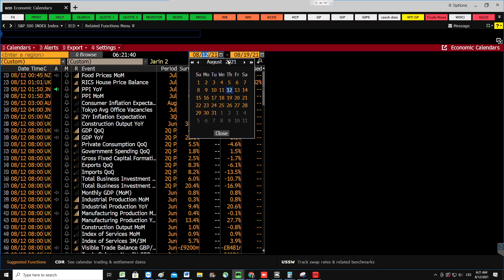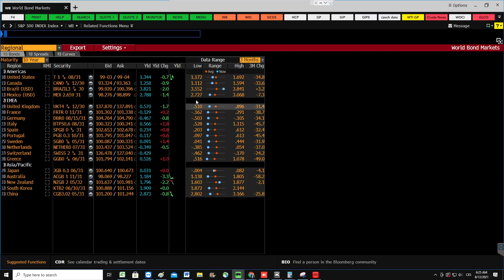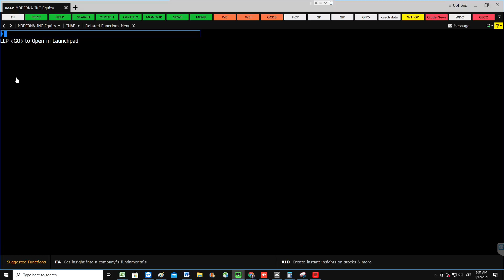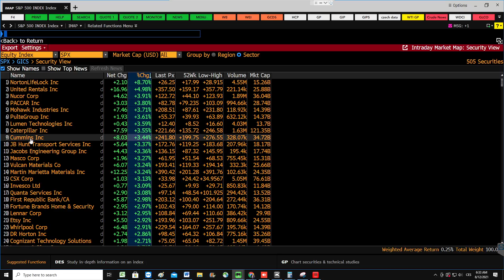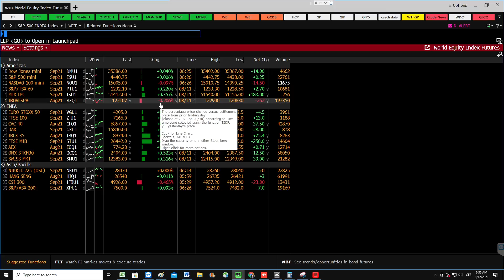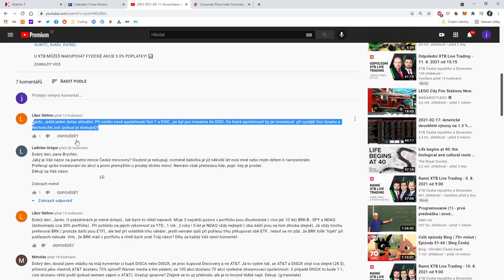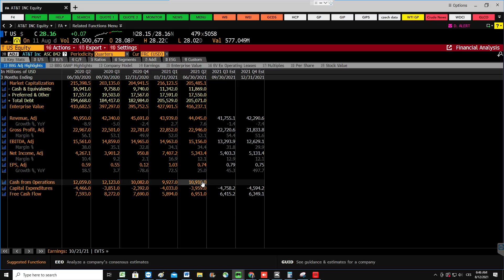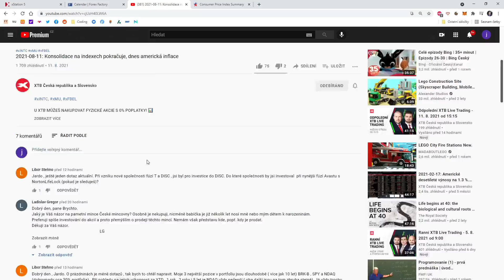2021-08-12: Růst americké inflace se konečně zastavil. Dolar mírně ztrácí, akcie stabilní